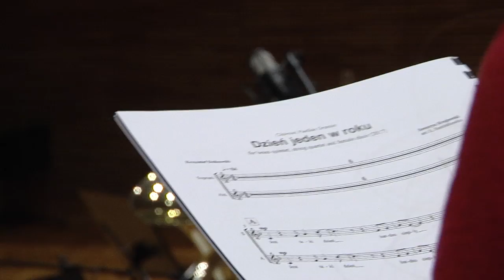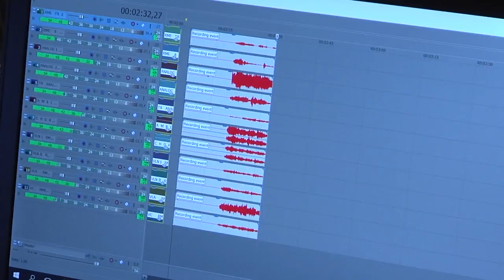"Christmas Time" - promocyjny spot najnowszej płyty "Puellae Orantes"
Realizacja filmu: Hubert Motyka